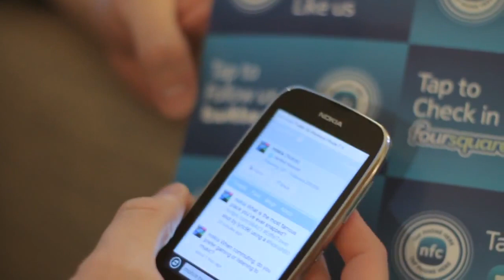Nokia Lumia 610 NFC Philippines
OTHER SEARCH TERMS:
TV ad ABS-CBN GMA-7 TV5
Commercial video
Hands-on review pinoy
Globe Telecom
Smart Communications
Sun Cellular